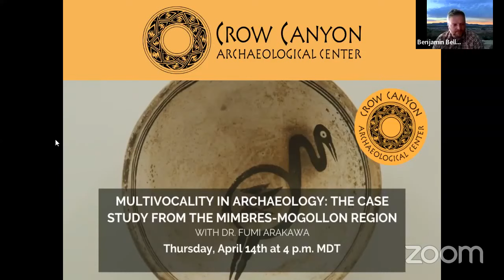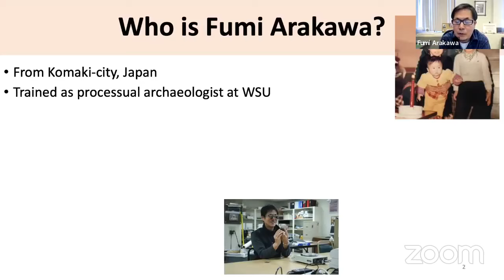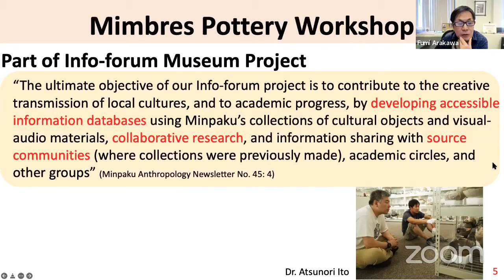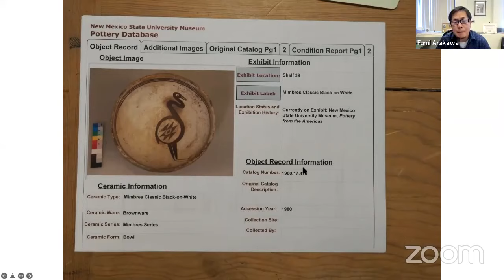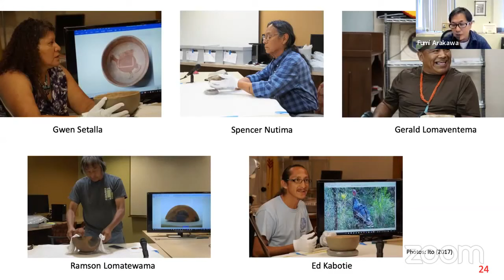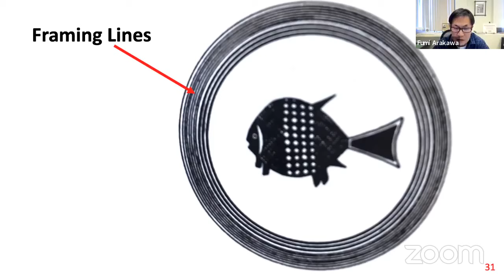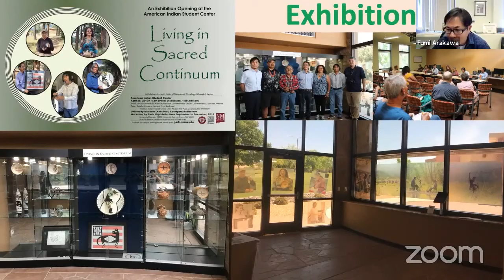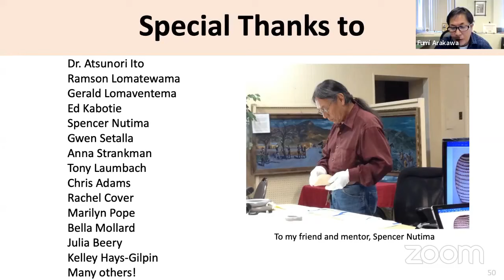Multivocality in Archaeology: The Case Study from the Mimbres-Mogollon Region with Dr. Fumi Arakawa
This presentation highlights the progress of the Mimbres Pottery Workshop, which is functioning as part of the Info-Forum Museum Project (Documenting and Sharing Information on Ethnological Materials: Working with Native American Tribes; Dr. Atsunori Ito as the Principal Investigator). The Mimbres Pottery Workshop is a collaborative research project between descendant communities and researchers (cultural anthropologists and archaeologists), which focuses on the interpretation and analysis of Mimbres pottery designs recovered from southern New Mexico from A.D. 1,000 to 1150. The group targeted approximately 30 pieces of Classic Mimbres pottery vessels curated at two institutions—New Mexico State University Museum and Geronimo Springs Museum. Attention focuses on the Hopi tribe among many other descendant communities in the American Southwest. In addition to the review of Mimbres pottery designs and motifs with five Hopi reviewers, these individuals and the researchers visited the Mimbres region in order for the artists to feel, inspire, and reconnect to the landscape and environment where their ancestor communities once lived. Throughout this presentation, the presenters will delve into four major points: 1) the theoretical perspective (multivocality) and methodology of the workshop; 2) the interpretation of Mimbres pottery designs by these Hopi reviewers; 3) personal reflections on how archaeological interpretations can benefit from the Info-Forum Museum Project and the collaborative work with the Descendant Community; and 4) another collaborative effort focusing on how the results of this workshop was exhibited through both humanistic (Descendant group’s voices) and scientific (archaeologists’ voices) approaches to anthropologists, archaeologists, museum personnel, and the general public.